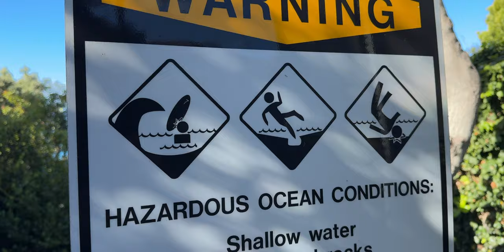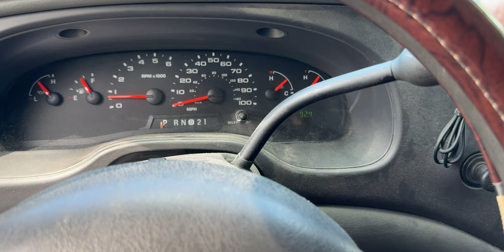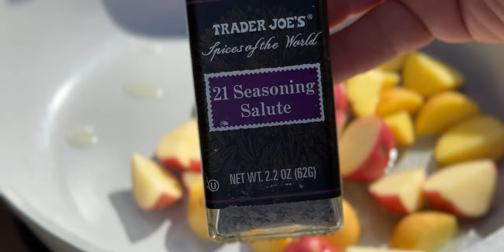Van Life, Day In The Life, Cooking My Famous Plate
~ VAN ACCESORIES ~

Back up / Dash Camera ~
Small Folding Table ~
Big Folding Camp Table ~
Dish Scraper ~
Knife Sharpener ~
Cast Iron Skillets & Dutch Oven ~
Cast Iron Griddle ~
Small Stove ~
Big Stove ~
3 in 1 Wireless Charger ~
Usb Twinkle Copper Lights ~
Outdoor USB Sting Lights ~
Recovery Boards ~
Fire Extinguisher ~
Foot Water Pump ~
Portable Shower ~
Coffee Grinder ~
Pour Over Coffee Dripper ~
Folding Table Brackets ~
Portable Toilet ~
Door Hook Step Stand ~
Roof Rack System ~
Roof Top Storage Boxes ~

     ~ ELECTRIC IN THE VAN ~

External portable solar connector!
Solar Wire Gland ~
Charge Controller ~
Safety Hub ~
Smart Shunt ~
Wire Alternator to Charge controller ~
Charge Controller ~
Fuse Box ~
Fuse Block ~
Usb Plugs ~
Small Roof Vent ~
Large Roof Vent ~
Small Interior Fan ~

Main Camera ~
Main Lens ~
Second Lens ~
ND Variable Filter for Main Lens ~
ND Variable Filter for Second Lens ~
Big Tripod ~
Vlogging Tripod ~
2nd Vlogging Tripod ~
External Memory Drive ~
Camera Memory Cards ~ NA
Mouse for editing Vids ~

     ~ TOOLS FOR THE VAN ~

Jig Saw ~
Circular Saw ~
Small Crimper ~
Big Crimper ~
Contour Gauge ~
Pocket hole ~